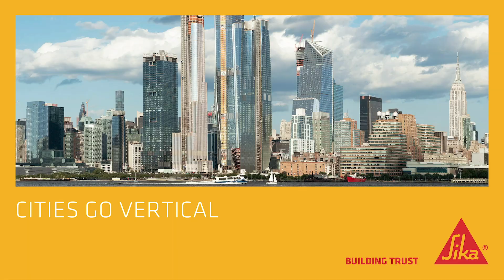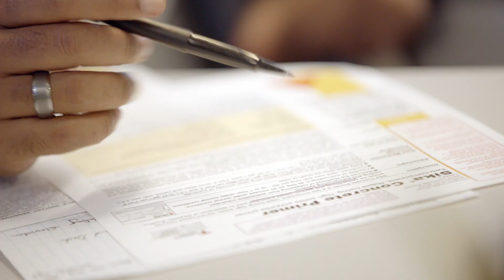CITIES ARE GOING VERTICAL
Preetam Biswas is Associate Director of Structural Engineering at Skidmore, Owings & Merrill (SOM) in New York. The architectural engineering practice designs and engineers prestigious large-scale projects worldwide.